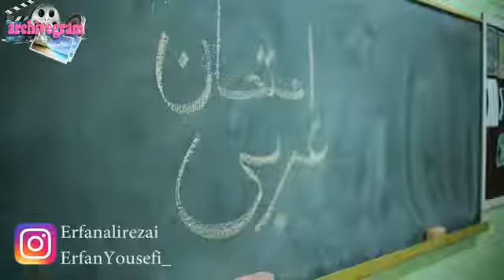erfanalirezai وقتى تقلب نميرسونه يارو!!😂